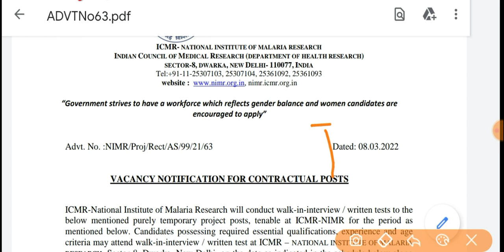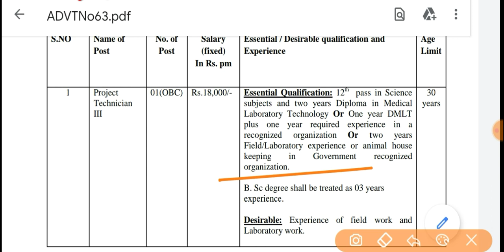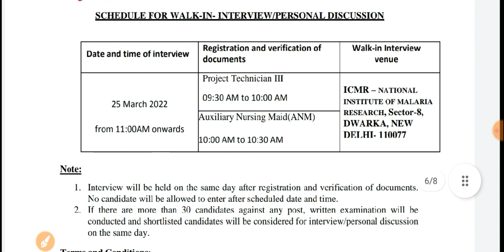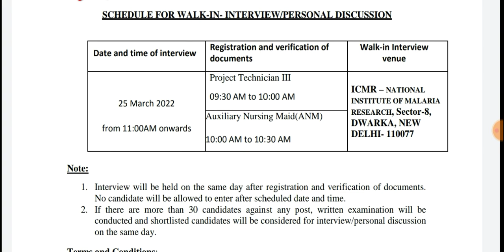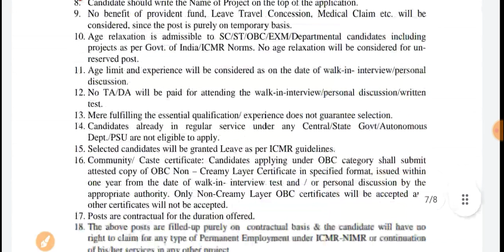Lab Technician vacancy 2022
Lab Technician Central Government Vacancy|ICMR Lab Technician vacancy|All India भर्ती  जल्दी देखे

lab technician job in foreign,
lab technician job interview fresher,
up nhm lab technician vacancy form fill up,
lab technician jobs gujarat,
up nhm lab technician vacancy 2021 how to apply,
lab technician ki vacancy kab aayegi,
lab technician ki vacancy,
lab technician ki vacancy 2022,
lab technician vacancies,
lab technician latest vacancy,
lab technician job in london,
lab technician vacancy mp,
lab technician jobs malayalam,
lab technician job in usa,
lab technician jobs in uae,
lab technician job work,
lab technician vacancy 2022 in west bengal